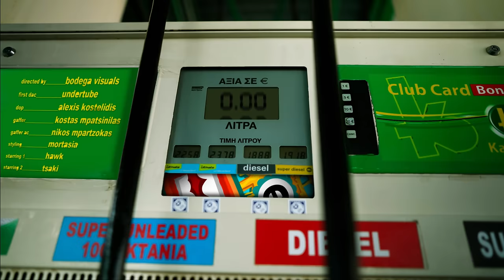Hawk, Tsaki - Gina (Official Music Video)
Follow The Official ABOVE THE HOOD Playlist on Spotify

Lyrics & Vocals by HAWK, TSAKI
Music Production by Baghdad

Stylist: Mortasia
Assistant stylist: Holymaarywu